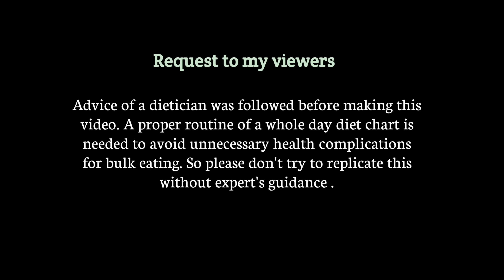Eating Chole, Poori, Dosa, Sambar | Big Bites | Asmr Eating | Mukbang | Street Food | South Indian